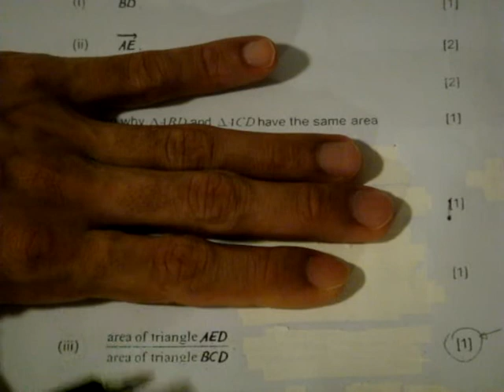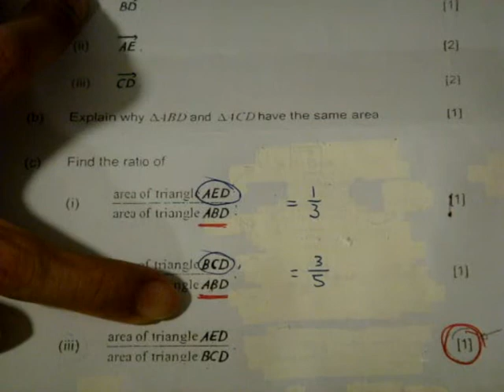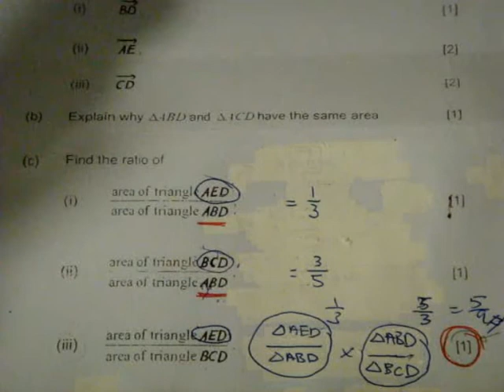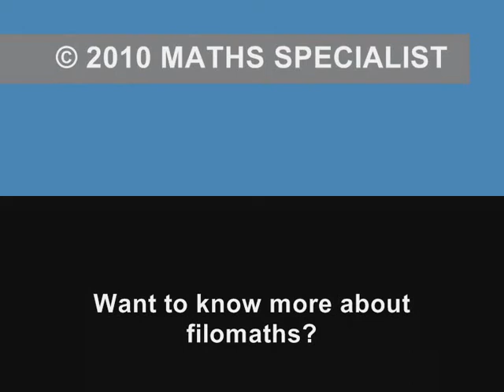'LOOK BACK' Tactic by MATHS SPECIALIST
Filomaths 'LOOK BACK' Tactic is to help student to 'JUMP OUT' of 'STUCK' situation. By doing so, student is able to turn UNfavourable Situation into Favourable Situation. Such Tactic is created based on the Filomaths' Quotes of Word - "Everything is Linked" and alsoTaiChi Circular Movement. In Maths Specialist, we don't simply just keep on practising blindly but with high awareness. To find out more about filomaths, You can have a Casual Talk with the Founder, Mr K L Chua on every Sat or Sun at 3pm.